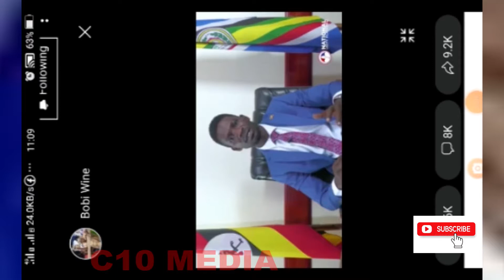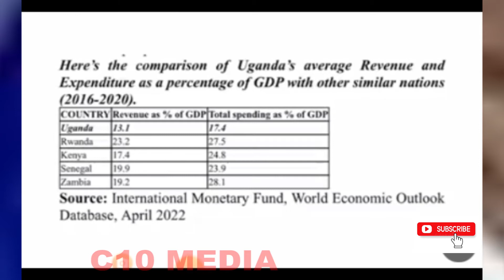HE.President Of Uganda Bobi Wine Addresses The Nation On Economic Downfall And Next Plans